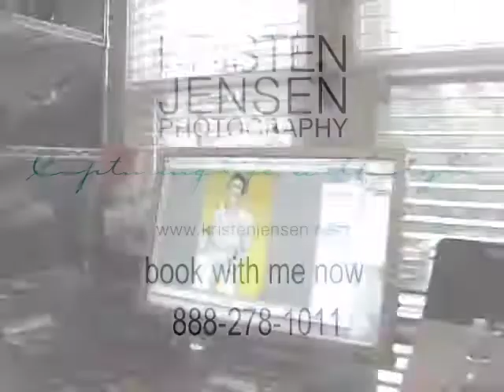Kristen Jensen Photo Session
Get a feel of behind the scenes at Kristen's home studio